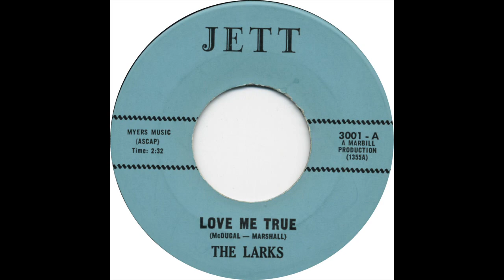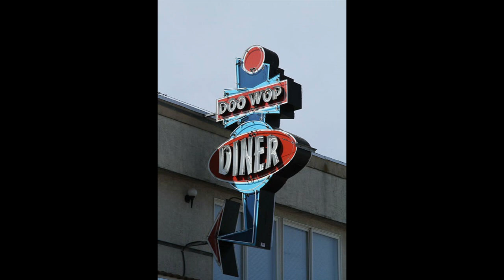LARKS LOVE ME TRUE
THE LARKS VOCAL GROUP, LOVE ME TRUE, DOO OWP BALLAD, VOCAL GROUP HARMONY, DOO WOP MUSIC GENRE